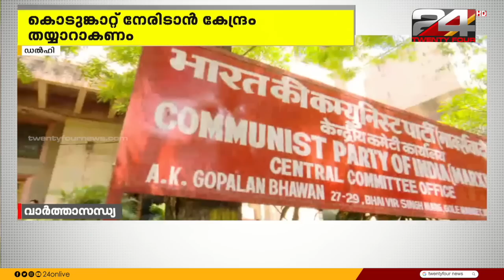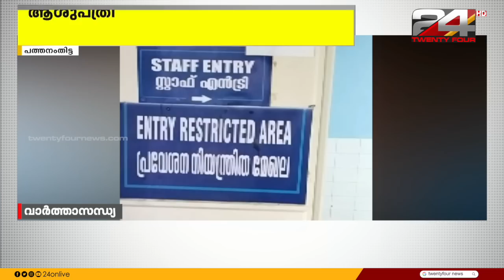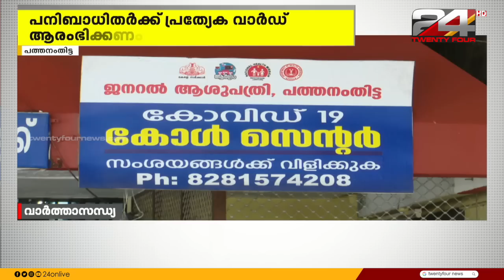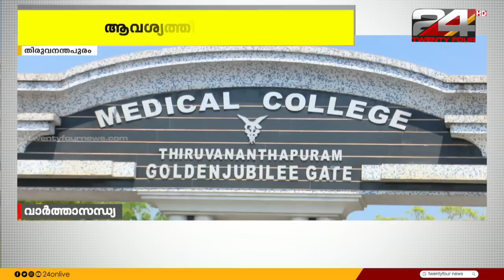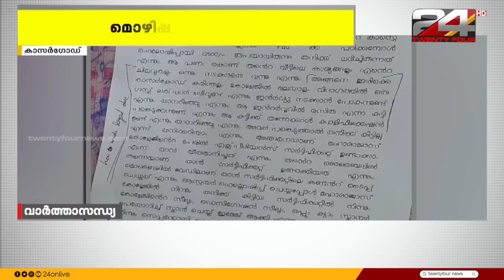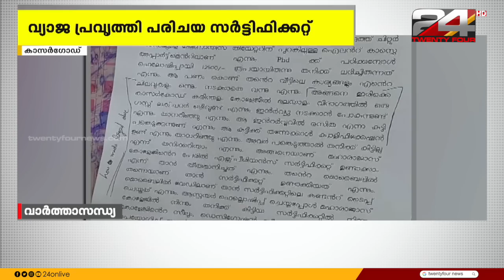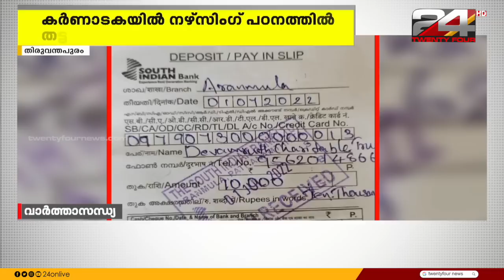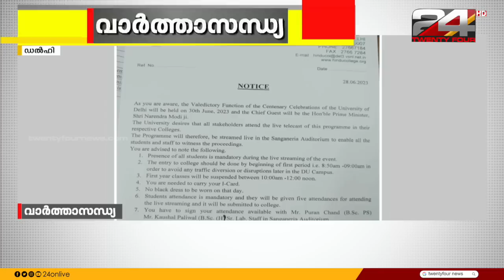വാർത്താസന്ധ്യ | Tk Reejith | Pravitha Lekshmi | 29 June 2023 | 24 NEWS